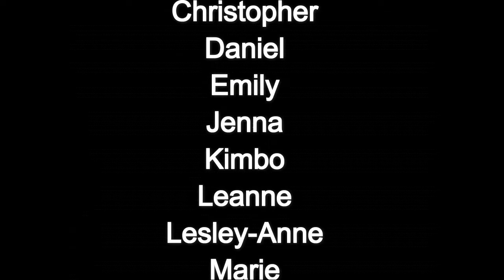Surprise Stockton Cultural Shift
45 Days to Find My Way is a project at ARC Stockton as part of Cultural Shift, a project which aims to challenge negative perceptions of disability and disabled people. The members of 45 Days created a Flash Mob as a surprise for Stockton-On-Tees on Valentine's weekend 2016.